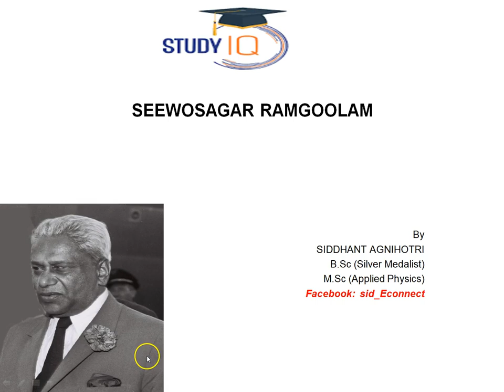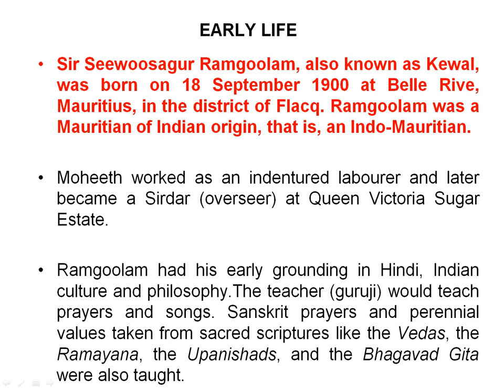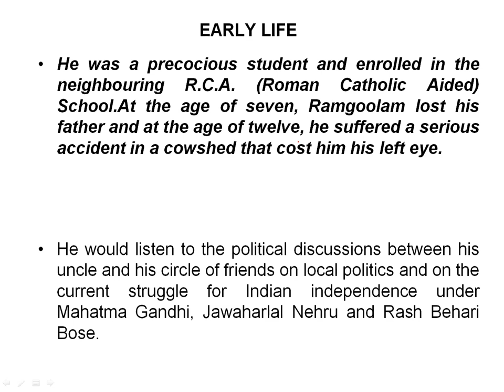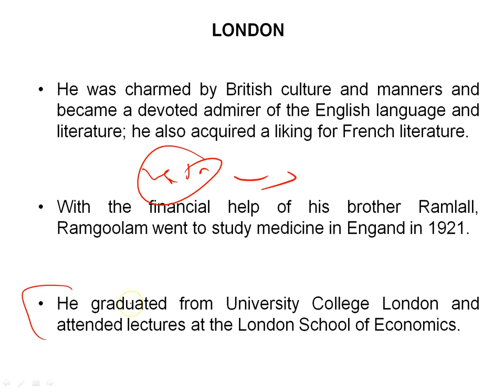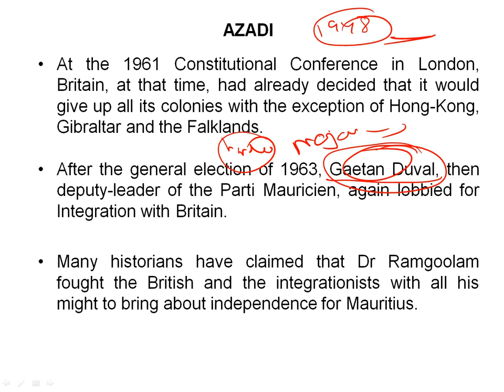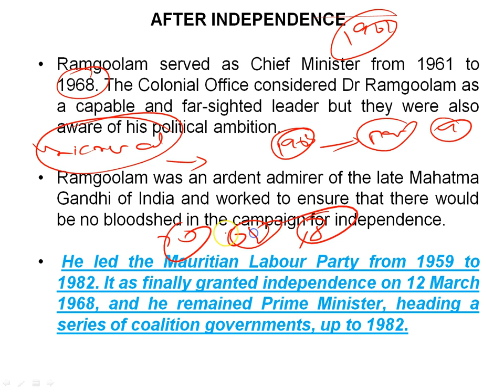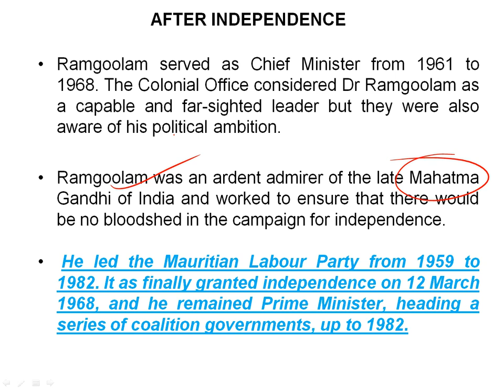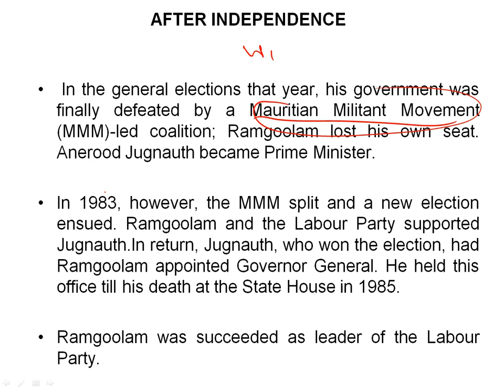Biography of Seewoosagur Ramgoolam, Mauritian Independence Movement leader and former Prime Minister